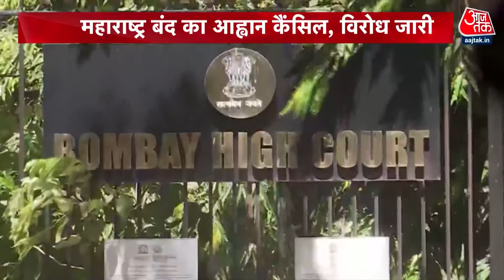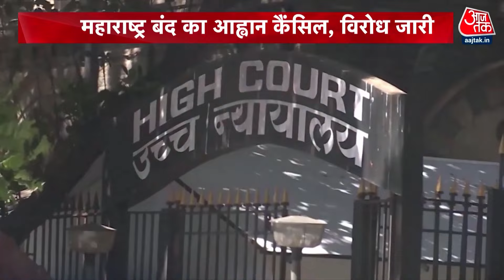Badlapur Violence: बदलापुर की घटना पर Maha Vikas Aghadi के नेता करेंगे धरना प्रदर्शन | Maharashtra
बदलापुर में बच्चियों के यौन शोषण को लेकर आज महाविकास अघाड़ी का बंद कैंसिल हो गया है। दरअसल, ब़ॉम्बे हाईकोर्ट ने बंद को असंवैधानिक बताया है जिसके बाद उद्धव ठाकरे ने इसे रद्द करने का ऐलान किया।लेकिन महाविकास अघाड़ी के नेता विरोध जारी रखेंगे। उद्धव कली पट्टी लगाकर धरना देंगे तो शरद पवार शांतिपूर्ण प्रदर्शन करेंगे।